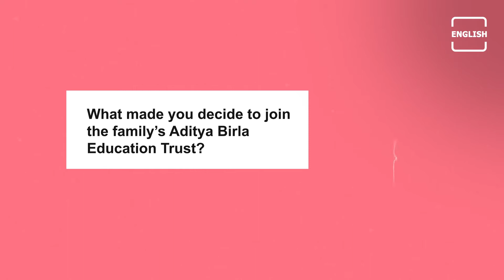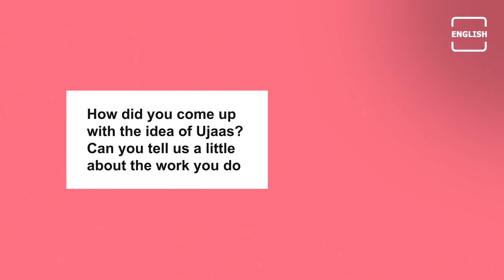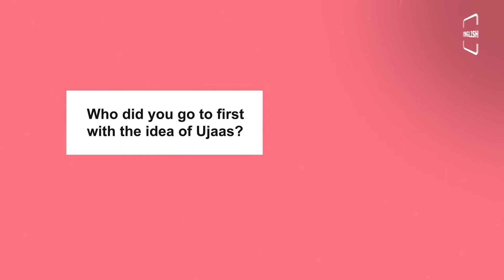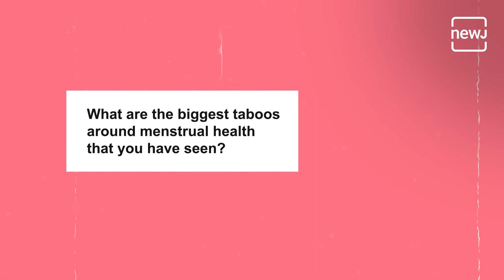Advaitesha Birla, The of Founder of Ujaas In Conversation With NEWJ | English NEWJ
Advaitesha Birla founded Ujaas to shatter the stigma around menstruation. The 17-year-old took the idea of the foundation to her mother Neerja Birla, and with the family's Aditya Birla Education Trust is now on a mission to provide access to safe menstrual health management to girls & women across the country.